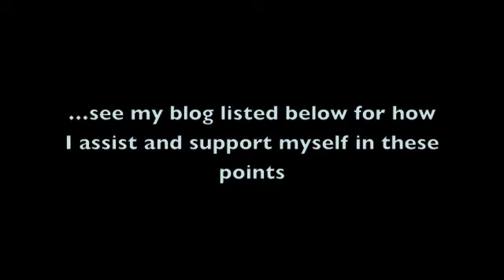Day 69: I am Here, I Think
also:
7 Year Journey to Life @ Facebook